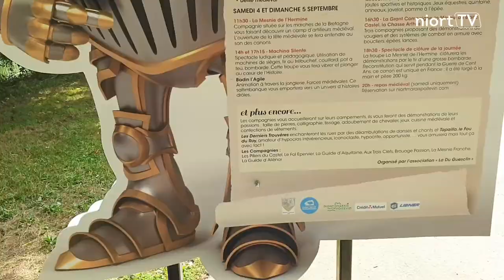Préparatifs avant le lancement de la fête médiévale La Recouvrance, ce weekend à Niort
Du 3 au 5 septembre, Niort renoue avec son passé médiéval. L'association La Du Guesclin organise avec le soutien de la Ville la seconde édition de La Recouvrance, une grande fête organisée à Pré-Leroy, avec la participation de 19 compagnies et 140 personnes costumées. Rendez-vous dans le parc pour assister à des spectacles équestres, des tournois de chevaliers, des combats d'épées, des démonstrations de jonglerie et un marché médiéval. Plus d'infos : vivre-a-niort.com